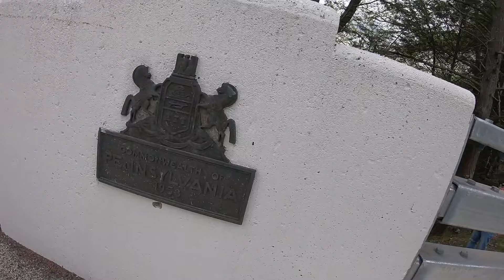Riding With My Harley Boyz Pt 2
Part 2 of riding with my Harley Boyz.